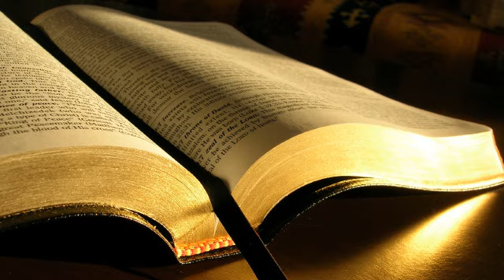Ionel Banu # Matei 7.7-12 # 30.10.2016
Zidire, dimineața
Predică, Matei 7:7-12, mesaj transmis prin Ionel Banu
duminică, 30 octombrie 2016
Matei 7:7 Cereți, și vi se va da; căutați, și veți găsi; bateți, și vi se va deschide.
8 Căci oricine cere capătă; cine caută găsește; și celui ce bate, i se deschide.
9 Cine este omul acela dintre voi care, dacă-i cere fiul său o pâine, să-i dea o piatră?
10 Sau, dacă-i cere un pește, să-i dea un șarpe?
11 Deci, dacă voi, care sunteți răi, știți să dați daruri bune copiilor voștri, cu cât mai mult Tatăl vostru, care este în ceruri, va da lucruri bune celor ce I le cer!
12 Tot ce voiți să vă facă vouă oamenii, faceți-le și voi la fel; căci în aceasta sunt cuprinse Legea și Prorocii.